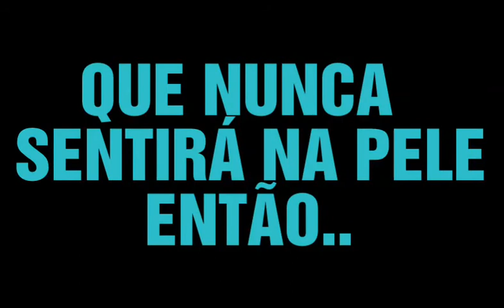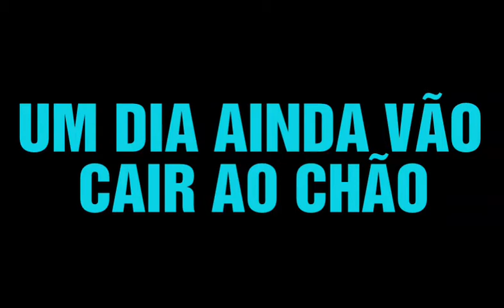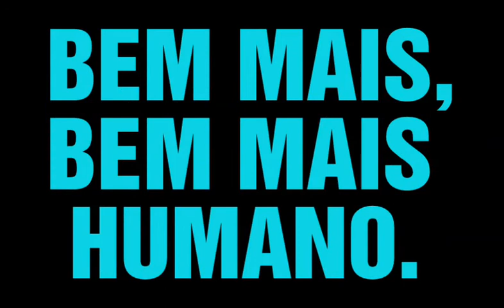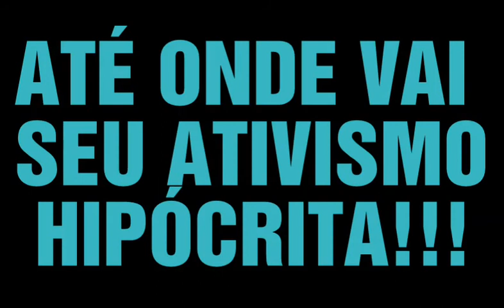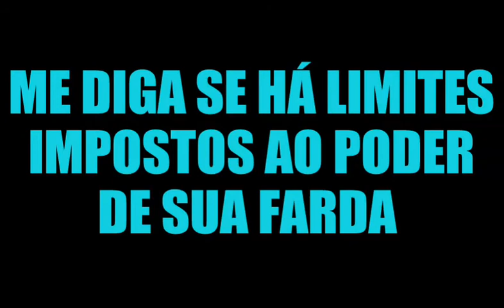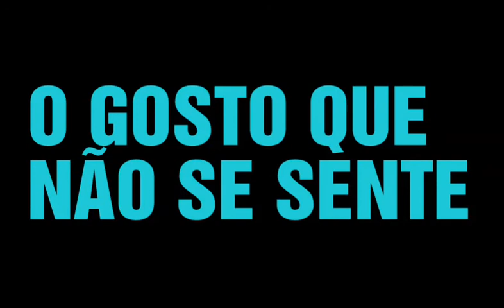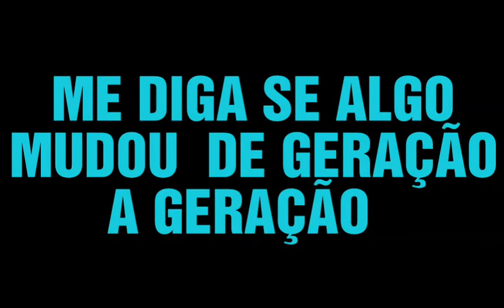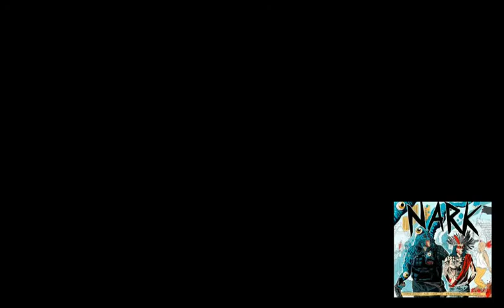Nark - Sobrevivendo Aos Tiros da Reintegração de Posse 2013 (Legendado) FULL ALBUM LYRICS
O NARK foi formada no início de 2006 no bairro do Dom Hélder, periferia de Jaboatão dos Guararapes (PE), cidade vizinha a Recife; com a proposta sonora definida de se tocar Hardcore punk oitentista, influenciada por bandas como Circle Jerks, Cólera, Agrotóxico e Wasted Youth, Bad Religion, JFA e etc. A banda é envolvida diretamente em coletivos e atividades que buscam fortalecer o cenário independente em Recife e Região Metropolitana. Fazendo parte ativa do S.O.B.R.A. (Sociedade de bandas de rock alternativo/ da Brasília Teimosa) em 2006, do Barra Underground em 2008 e na criação do Coletivo HR (um dos primeiros coletivos da capital pernambucana)

01 - 00:01 Dom Helder Holocausto
02 - 01:26 Por Que Você É Contra O Aborto
03 - 03:43 Morra Malafaia
04 - 06:06 Chacina Anunciada
05 - 07:17 Você Não É Nada Daquilo Que Prega
06 - 08:58 Intolerância Autorizada (Cover de Nação Corrompida)
07- 10:11 Caos Urbano
08 - 11:55 Nada Mudou

Formação:
Wendell - Vocal/Guitarra
Raphael - Bateria
Pato - Guitarra
Júlio - Baixo

Crédito a Banda Nark

Vídeo sem Interesse Monetário

Postado Por Um Fã